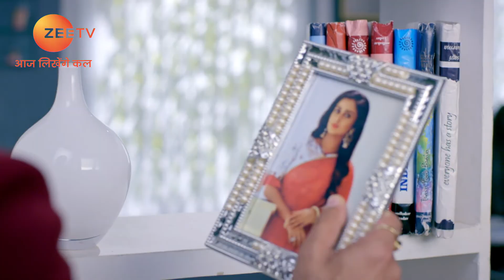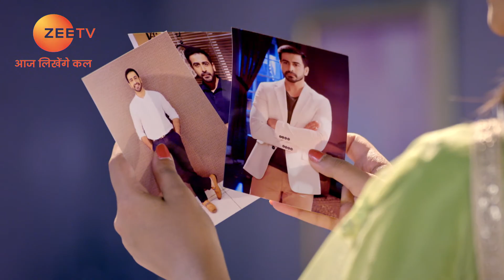Rajaa Betaa - Full Ep - 145 - Purva, Vedant, Rahul, Pankhuri, Sanju, Sumati, Manjula - Zee TV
Show Name : Rajaa Betaa
Producer/Star Cast : Rrahul Sudhir, Dishank Arora,Fenil Umrigar
Episode No : 145

Rajaa Betaa is a Hindi television drama. The story revolves around Vedant, a successful 30-year-old, who was adopted by Murari Tripathi in his childhood but was never quite accepted by his family. On his death bed, Vedants foster father asks him to keep the family together. Will Vedant be able to keep his promise in spite of his familys tagsile behavior?

Click here  watch Webisode on YouTube ►PLVqBLRhC9UzFKFnKX2S7Dip-cdJBuch56